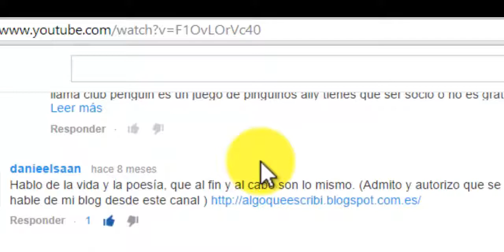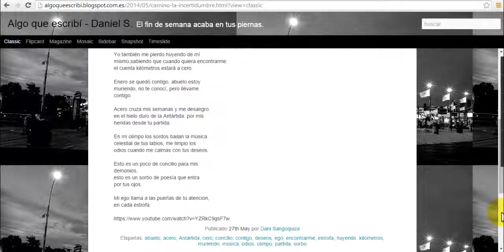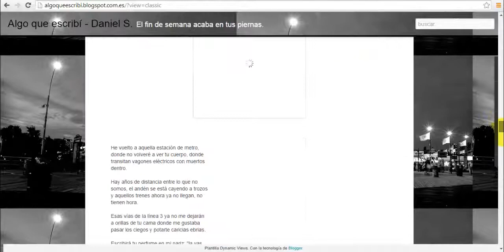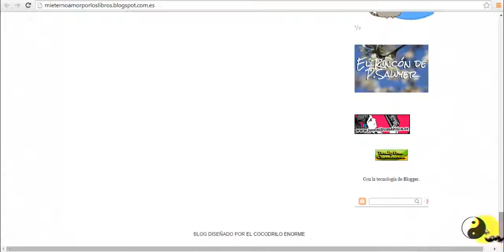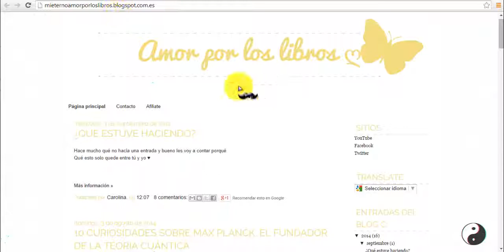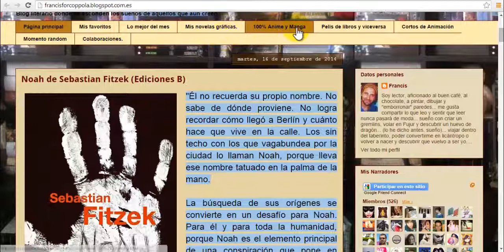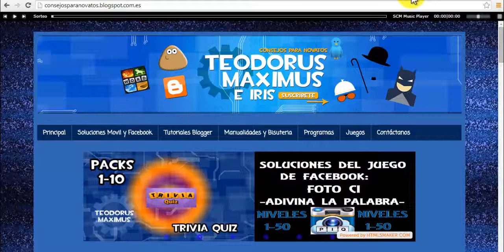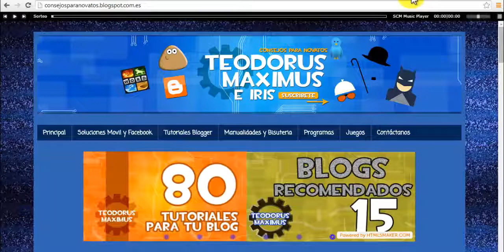Seccion blogs recomendados tema Literatura (3) 2014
Para que recomiende vuestro blog darle a (mostrar más) y ver el vídeo para ver que tenéis que poner (muy facill)
Si tenéis alguna duda o sugerencia para próximos vídeos sobre blogs no dudéis en contactar con nosotros en comentarios o al correo (bajo lo tenéis).